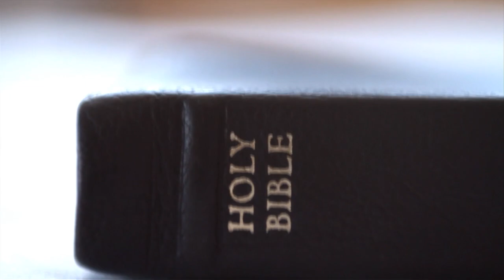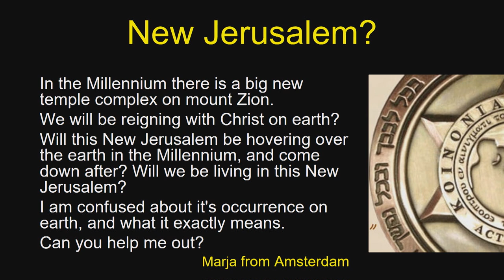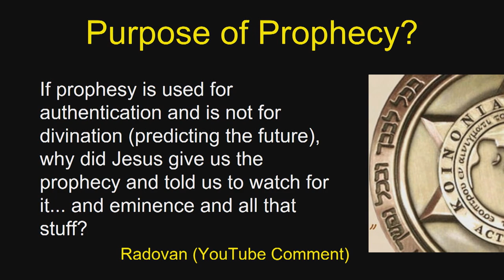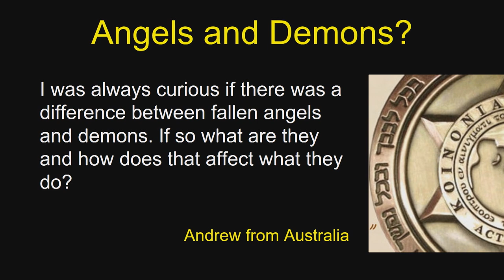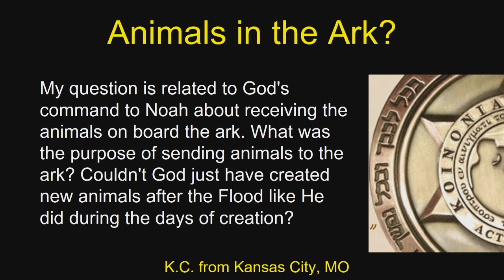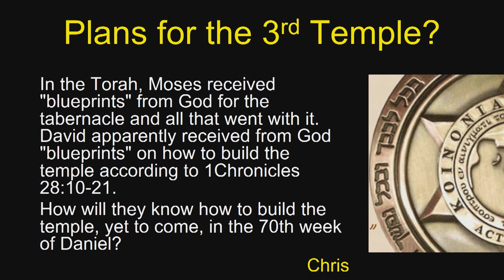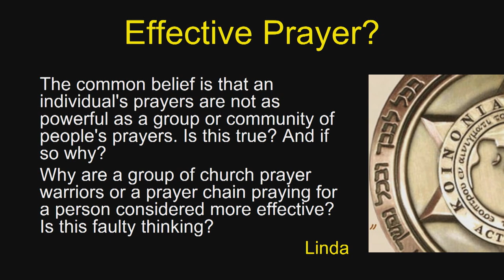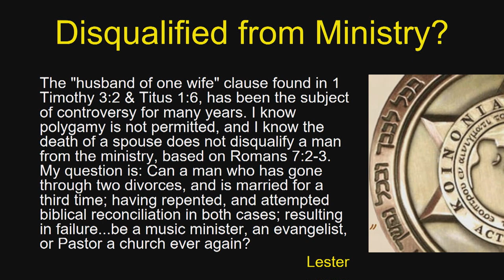10 Virgins? Speaking in Tongues? Other Created Humans? QA 22 June 2016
This week, Chuck and Ron discuss some more of your questions.  If you would like to skip to a particular question, please use the times below:

03:58 - Receiving Special Revelations from God
07:44 - What about the “New Jerusalem?”
10:50 - The Origin of Demons
12:49 - Prophesy NOT for Predictions?
19:01 - What happens next on the Prophetic Calendar?
21:35 - Difference of Fallen Angels and Demons!
23:02 - Where there other Humans created in the beginning?
28:36 - Why did God save the Animals on the Ark?
33:43 - Is the Rapture shown in the book of Job?
34:36 - Where are the plans for the 3rd Temple?
38:02 - Who are the 10 Virgins?
40:38 - Group Prayer vs Individual Prayer Effectiveness?
43:57 - How long will God pour out His final wrath?
45:25 - Speaking in Tongues after Salvation.
47:50 - Can Divorcees serve in Ministry?